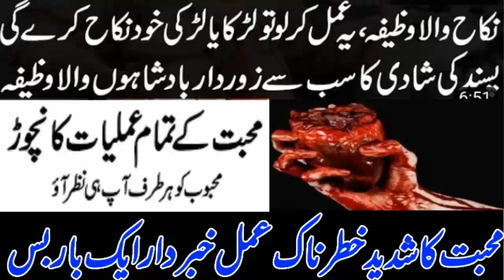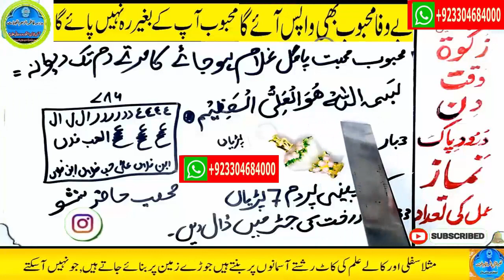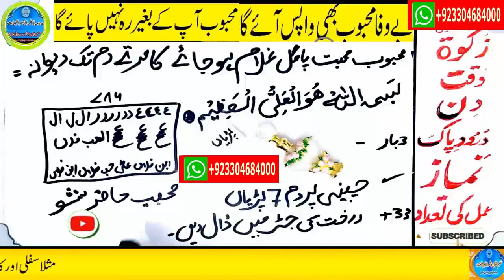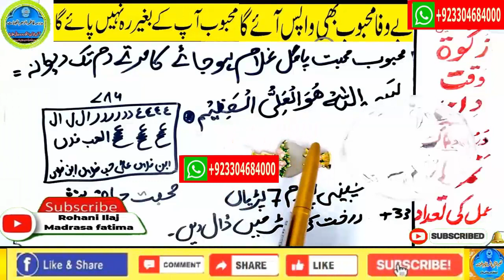mohabbat ka wazifa, wazifa for love, love marriage, mohabbat ka wazifa aag jesa, mohabbat ka taweez